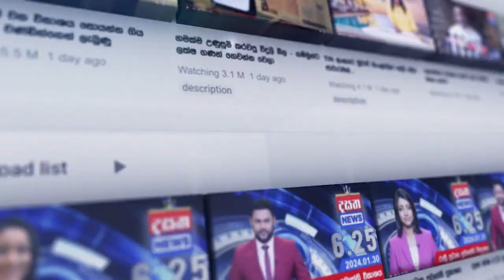මාලිමාවේ නායකයාව සොයා අද ආපු අමුත්තා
📺 Dialog TV: Channel No 20
📺 Freesat: Channel No 17
📺 PEO TV: Channel No 16